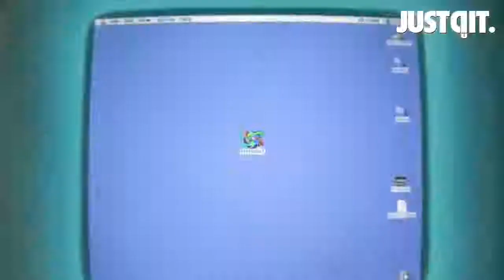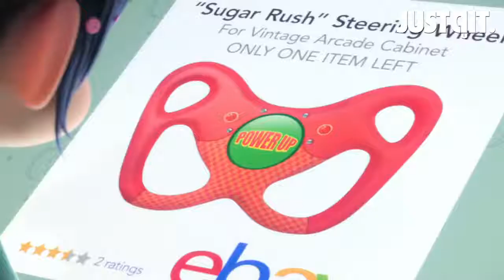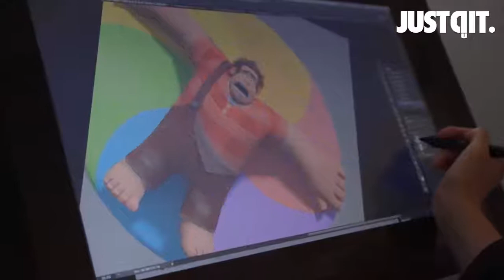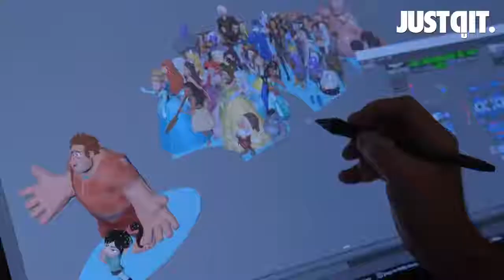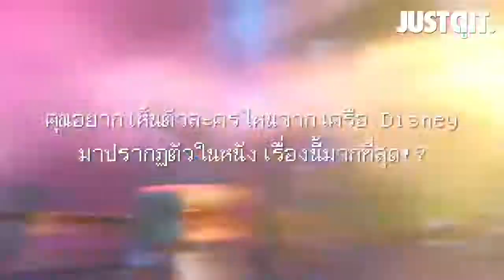Phim hoạt hình nàng bạch tuyết và chú lùn